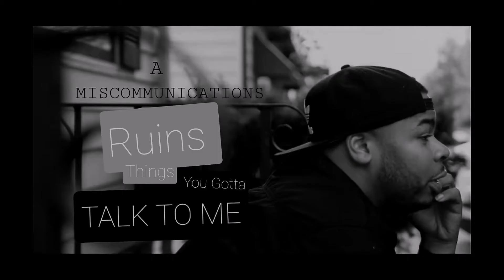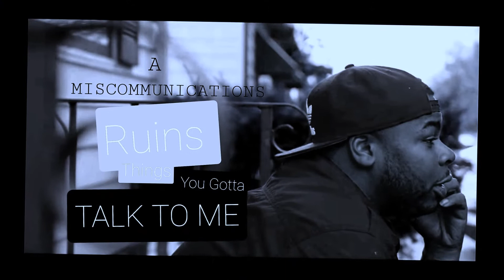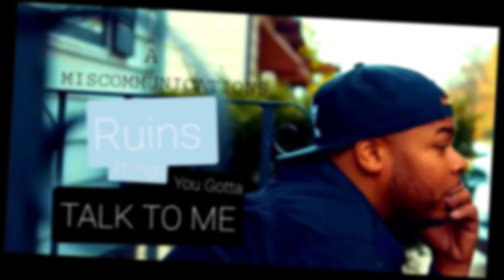TALK TO ME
A Simple Miscommunication Can Ruin A Good Thing